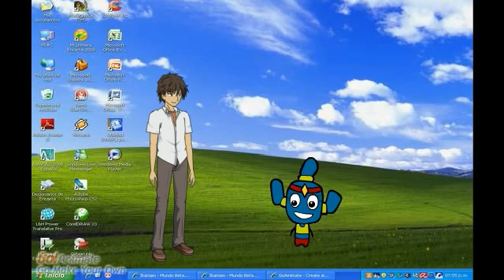Crap-E-Kim! A Parody of Pokemon!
a Kid helps a Monster fight